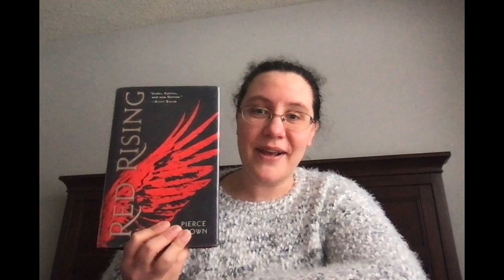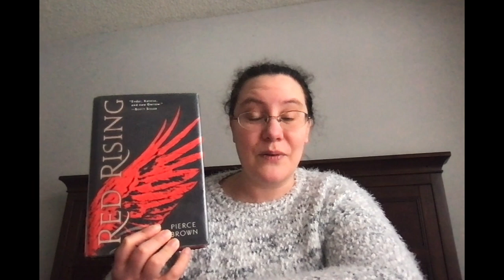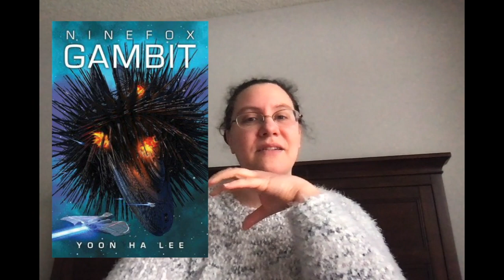December Wrap UP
I had an ambitious TBR for December. Watch and see which books I read!